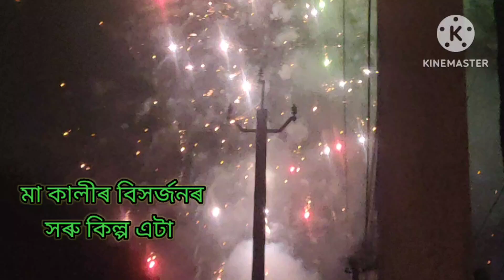মা কালীৰ বিসজ্নৰ কিছু আবেিগক মুহুত্৷৷#kalimaavlog